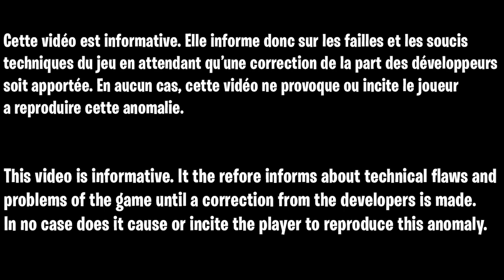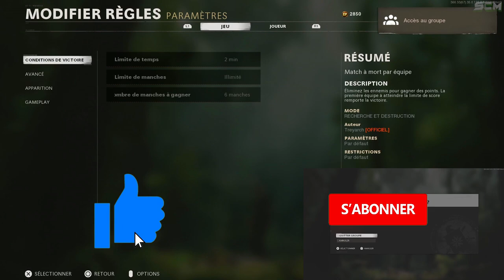AUTO RÉANIMATION ZOMBIE COLD WAR, 99 AUTORÉA SUR TOUTES LES MAPS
AUTO RÉANIMATION ZOMBIE COLD WAR, COMMENT AVOIR 99 AUTORÉA SUR TOUTES LES MAPS

▬▬▬▬▬▬▬ • BIENVENUE 😍 • ▬▬▬▬▬▬▬

▬▬▬▬▬▬▬ • PARTENAIRES 💪 • ▬▬▬▬▬▬▬

👉StealthGamer:
"SOISCOOLMEC"
"STRIKESOISCOOL"

TikTok "SoisCoolMecYTB"
👻Snapchat "soiscoolmec"

.▬▬▬▬▬▬▬ • TOP DON 💰 • ▬▬▬▬▬▬▬

▬▬▬▬▬▬▬ • MUSIQUE OUTRO 🎵 • ▬▬▬▬▬▬▬